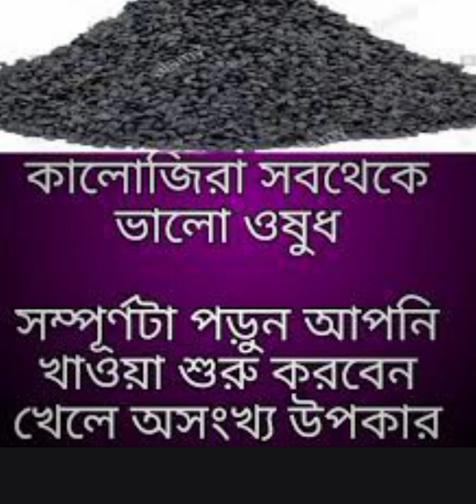এন্টিবায়োটিক ও কালোজিরা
Hi-tech Medical equipment Solved our problems

This content is Copyright to medicine man bangla Channel . Legal action will be taken against those who violate the copyright of the following material presented